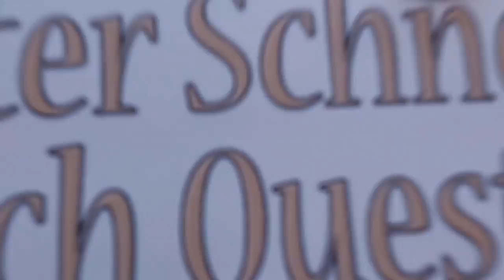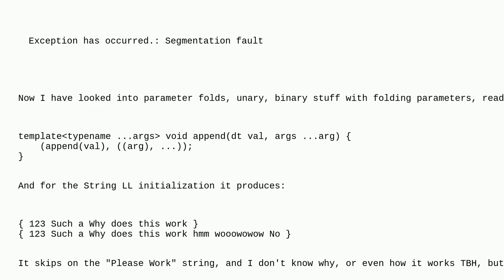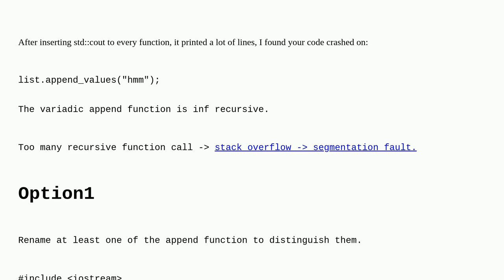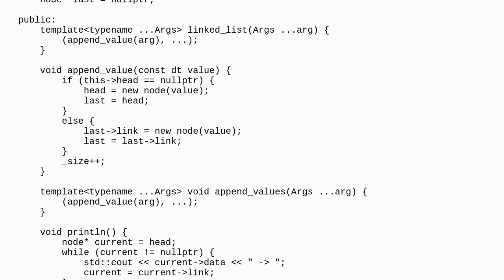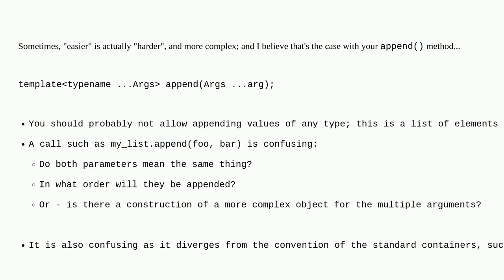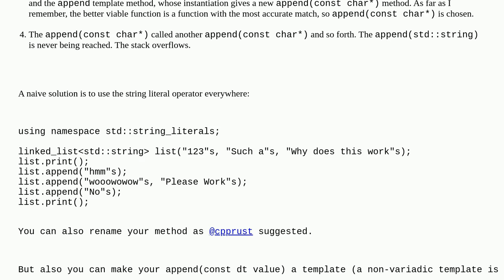How do I pass different data types in a variadic function, with parameter folds?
A special thanks goes out to the community

  c++17 variadic-templates segmentation-fault variadic c++